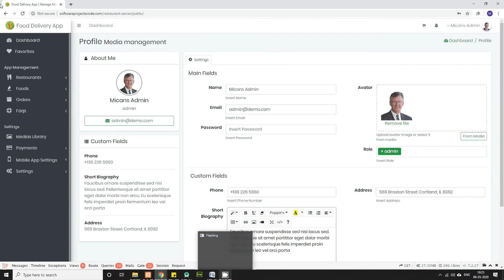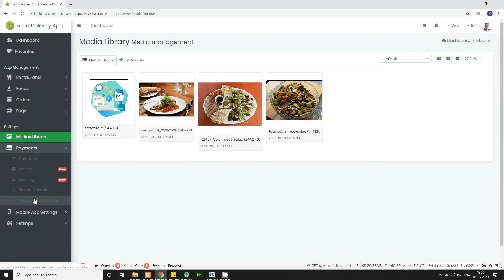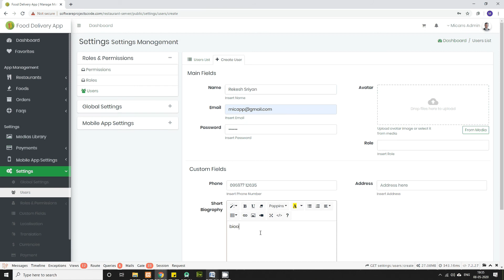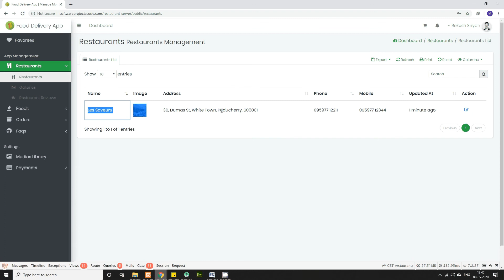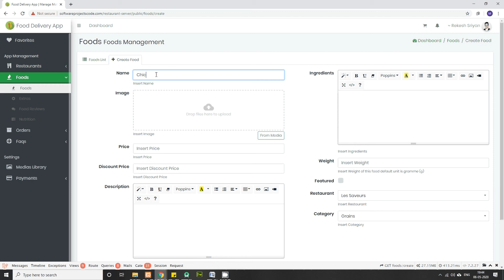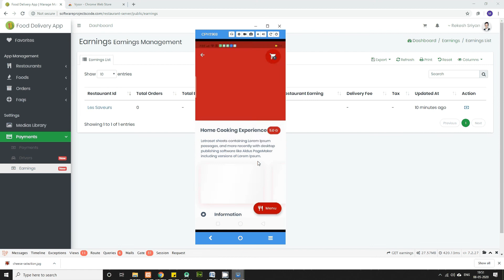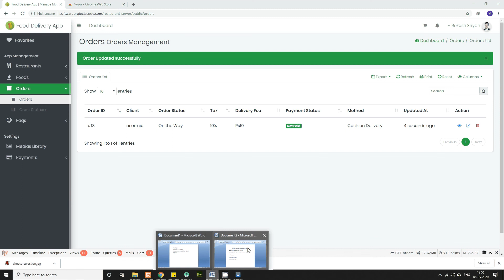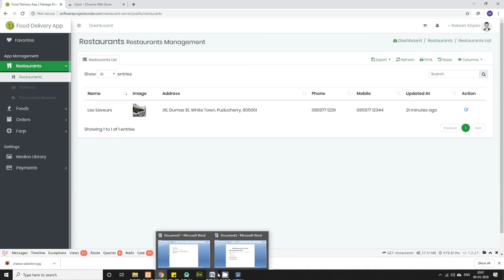Multi Restautant Flutter App | FOOD DELIVERY APP | ADMIN MANGER API-CLIENT DELIVERY BOY ANDROID APP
Multi Restautant Flutter App
FOOD DELIVERY FLUTTER APP | LARAVEL SERVER APPLICATION
Its a Complete Application For Restaurant Management with Laravel Admin Panel, Manager Panel and Mobile Application for Client and Delivery boy
API LOGIN
• Admin
• Manager
MOBILE APP
• Client
• Delivery Boy (Driver)

1. IEEE standard reference paper
2. PowerPoint presentation
3. Screenshots
4. Software
5. Source code
6. Videos
7. ReadMe document to guide.